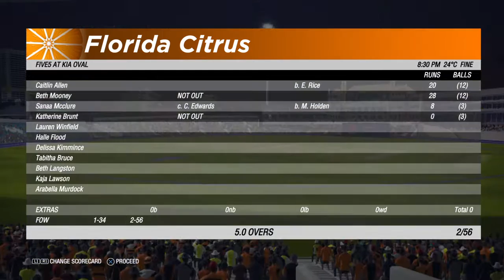W NACO 01 Round 8 Florida Citrus VS Los Angeles Stingers Cricket 19